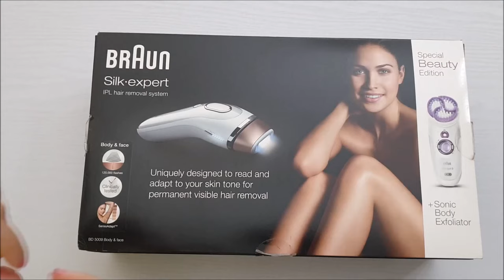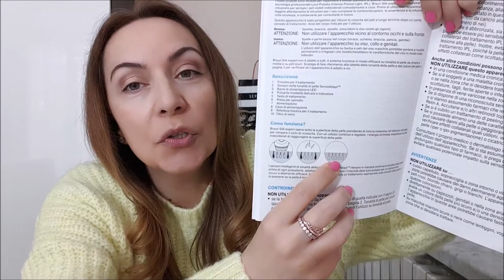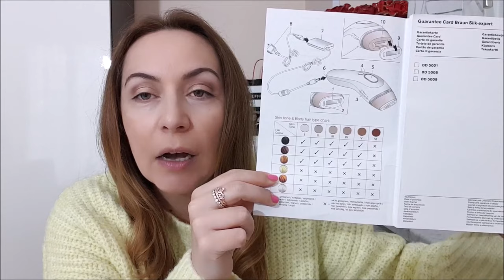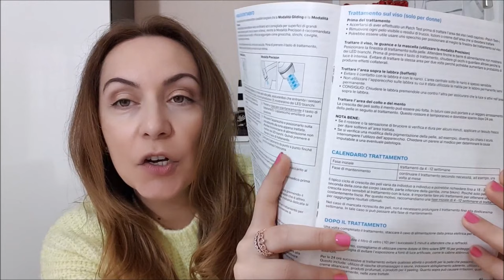EPILAZIONE DEFINITIVA A LUCE PULSATA A CASA-LA MIA ESPERIENZA DOPO 4 ANNI CON BRAUN SILK EXPERT IPL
Ciao e benvenuti in un nuovo video in cui vi mostro come utilizzo l'epilatore a luce pulsata di Braun su viso, gambe ed ascelle in più vi parlo della mia esperienza di quattro anni con l'epilazione definitiva a luce pulsata a casa, spero possa essere utile a chi vuole iniziare un trattamento di questo tipo per l'eliminazione permanente dei peli superflui!

and MORE! BYE!!